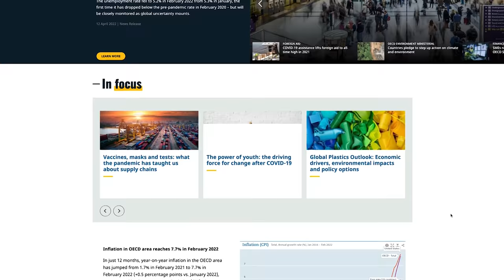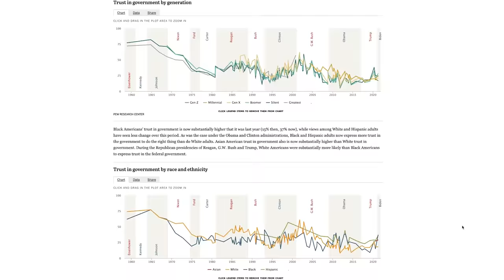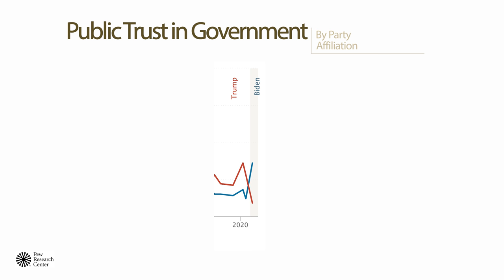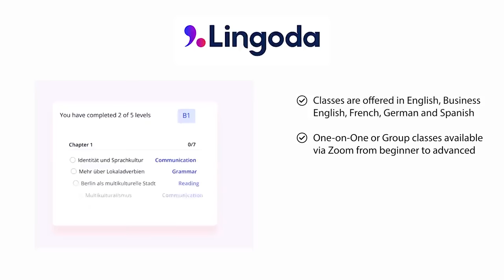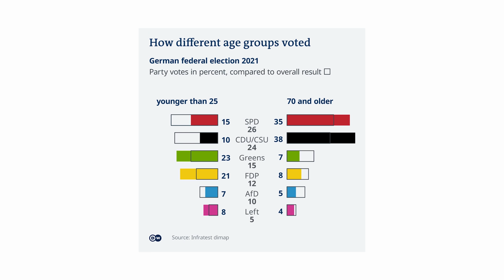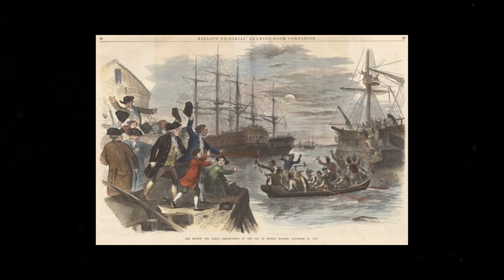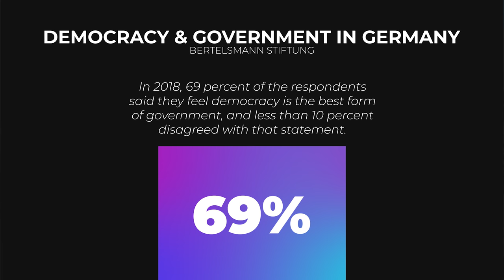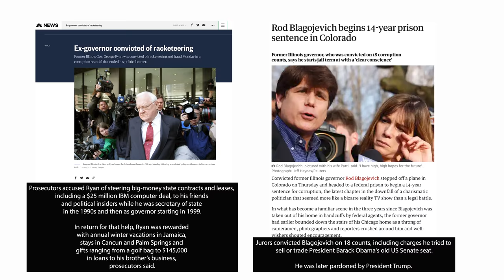Do You Trust Your Government? Germany vs. USA & How 'Protestkultur' shaped modern Democracy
Why are Americans much less likely to trust their government than ever before? And how does German 'Protestkultur' shape modern democracy in the Bundestag? Trust in government has been on the decline for decades in the United States and Germany - but why?

Philipp Gassert, Bewegte Gesellschaft.

Get 20EUR or 25USD off of your deopsit on the Lingoda Super Sprint Challenge by using the code: BFF30

Episode 53 | worldstatistics government in Freiburg im Breisgau, Germany | Filmed April 12th , 2022

Quick jump to your favorite section:

00:00 Intro
02:30 Summary of 'Trust in Government' Study by the OECD
05:18 Americans Are Becoming Less Trusting
10:40 How We Research for Our Videos
13:30 German Protestkultur
19:44 Can we Trust a Government that Doesn't Look like Us?